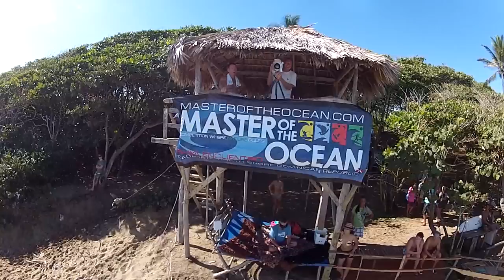Cool shots FPV Quadcopters (watch it in HD1080)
Shots taken from 3 different quadcopters
HT-FPV
TBS Discovery
QAV500